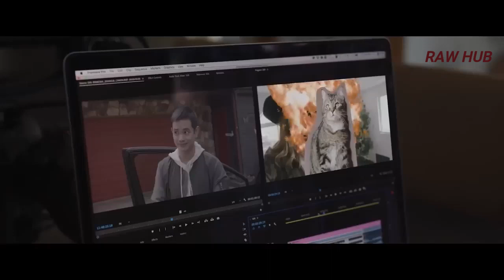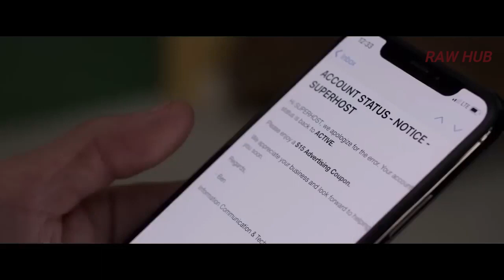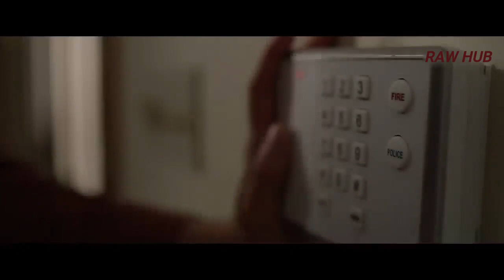Super Host | Film Explained in Hindi |Raw Hub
Welcome to my Raw Hub channel .This story is about Teddy and Claire  that are reviewing a vacation rental villa "owned" by Rebecca . As "super host" Rebecca seems offbeat and acts uninhabited, they focus more on her to stop their follower count from declining further. One day, Vera, another host who went out of business following a negative review by the couple, arrived at the house to confront Teddy and Claire. Rebecca managed to scare off Vera with disturbing threats of violence.